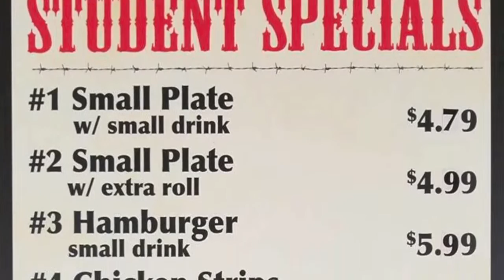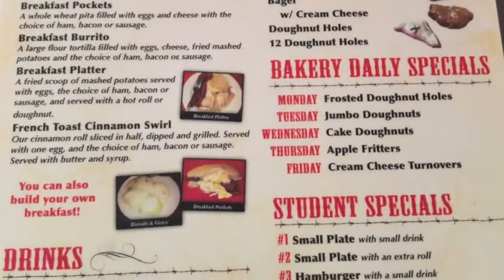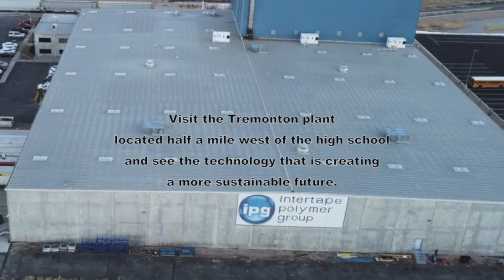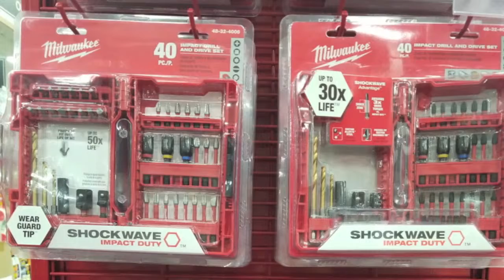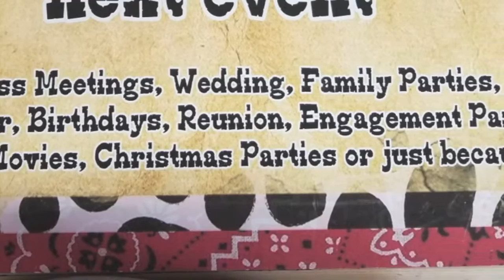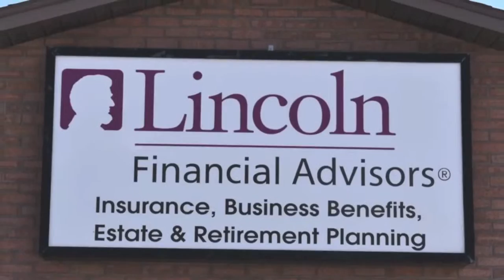Bear River @ Ridgeline (Volleyball)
Bear River Lady Bears @ Ridgeline Riverhawks in volleyball on 9/14/21.